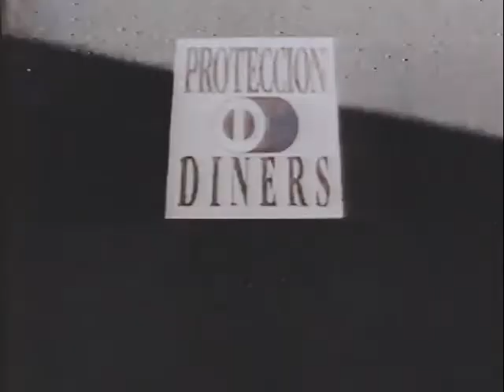Publicidad '80s. Tarjeta Diners Club (reseña de 1990) (Argentina)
Fuente : Tanda publicitaria de @Il Corvo Coppertone